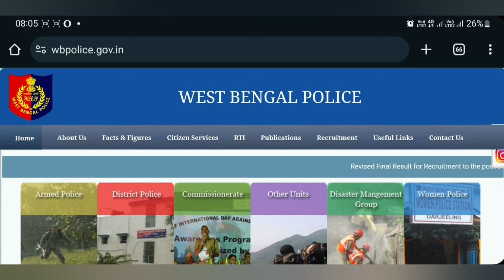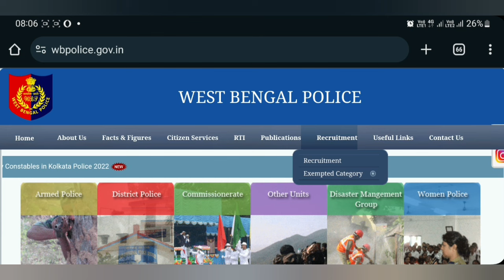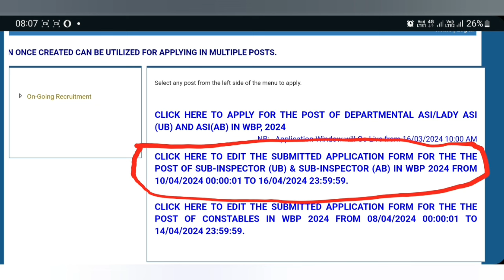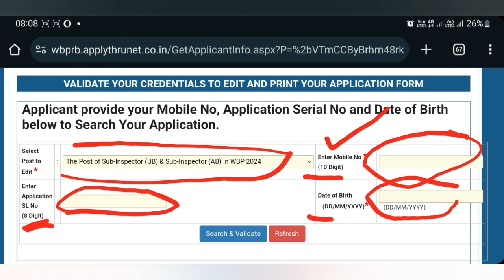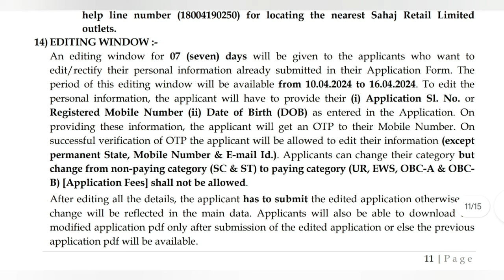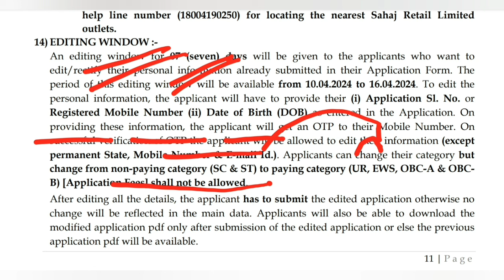WBP নতুন Official নোটিশ🔥এইমাত্র প্রকাশিত হল😱WBP New Official Notice💥শেষ সুযোগ দিল PRB ভুল ঠিক করো😎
WBP 2024 Sub Inspector New Official Notice Out